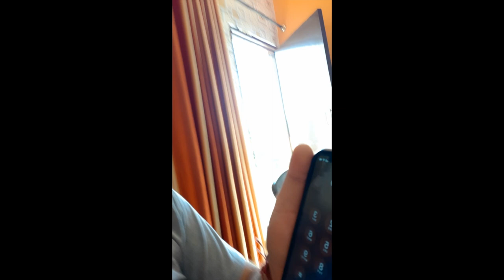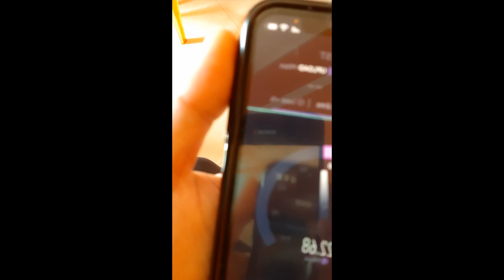Reliance jiofiber making customers fool / Phone call with jio customer care Oct 2020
Reliance jiofiber making customers fool / Watch conversation with jio customer care Oct 2020

Reliance jio fiber making fool of customers in name of upload speed and download speed. Check out full video for detailed conversation with jio customer care  and see how they making fool of us.

Microphones:
zoom h2n

Gimbal I use :